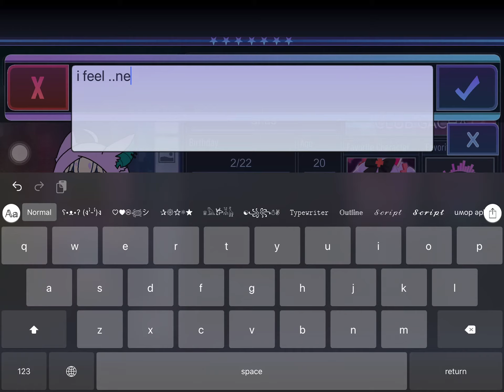Making arias in Gacha club